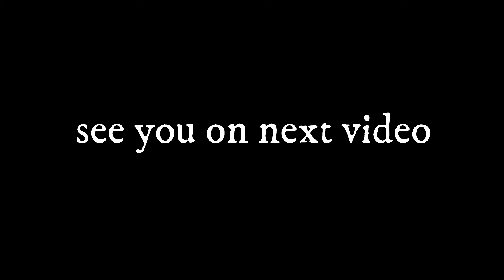[231118] "ZAYYAN FOCUS" SOUNDWAVE XODIAC FANSIGN EVENT PART 1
Thank you for your kindness and support for our ZAYYAN and XODIAC 💛